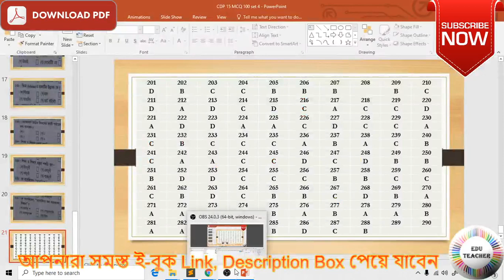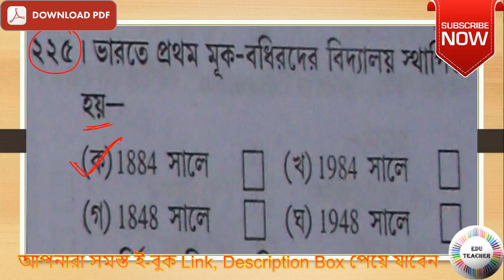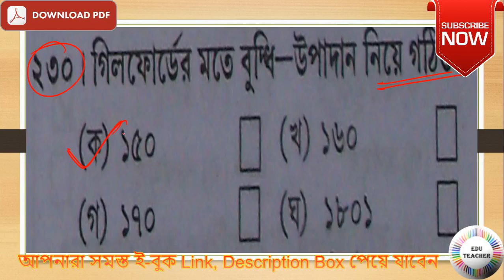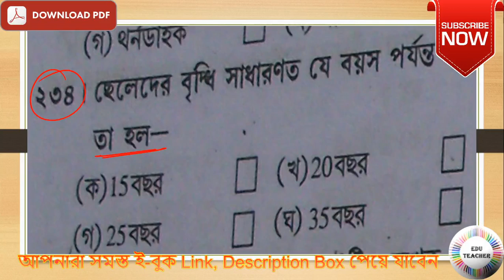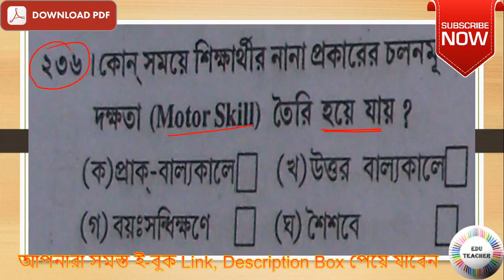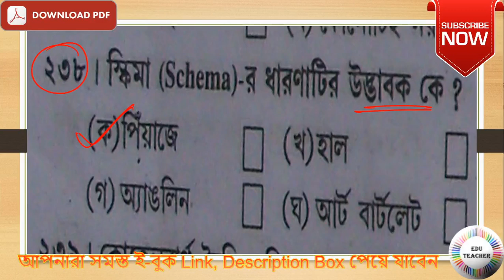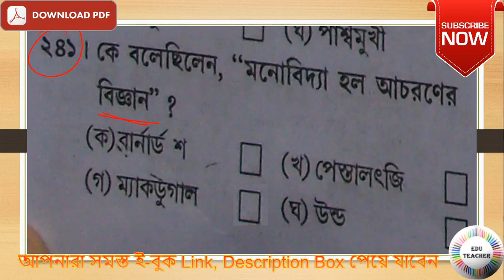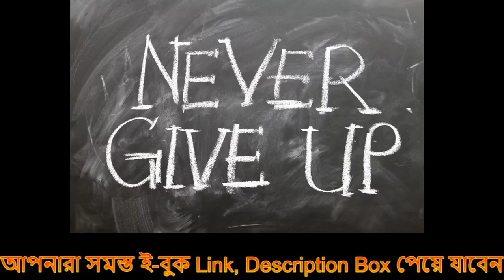Live CDP Bengali MCQ 02-Feb-2020 10:00 EduTeacher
Corrigendum শুদ্ধিপত্র - Question No. 226.A and 238.D
Group D
MATH
WBTET
WBTET Math Pedagogy Selective Question For Bengali Medium
WBTET P1
WBTET PAPER 1 Combo Pack All Subject